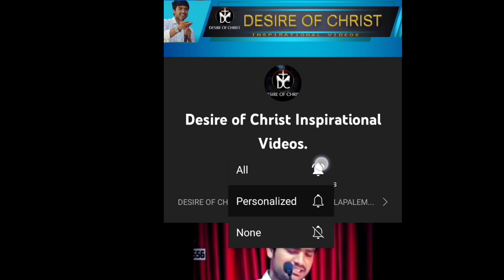Short and Powerful Words 💥||Christian whatsapp status||msg.by .P.James garu